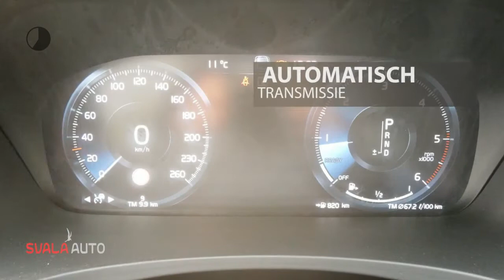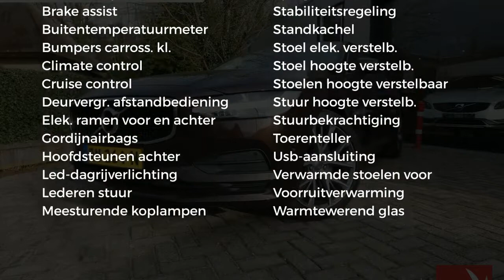Volvo S90 D4 190PK MOMENTUM | AUTOMAAT | LEDER | NAVI | PDC | PILOT ASSIST